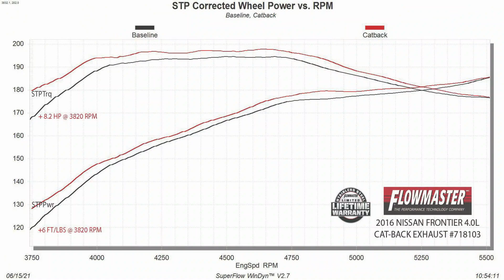Flowmaster (718103) FlowFX Cat-Back, Side Exit SS Exhaust for 2005-19 Nissan Frontier 4.0L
Flowmaster’s newest FlowFX cat-back exhaust system is for 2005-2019 Nissan Frontier trucks with the 4.0L V6 engine. This exhaust system is manufactured using durable 409 stainless steel throughout and features dual 2.5-inch mandrel-bent pipes for better exhaust gas flow, and a FlowFX “straight-through” muffler for a moderate sound level with maximum performance. The system exits out on both sides, behind the rear wheels, with 4.5-inch black ceramic tips for added style and a custom look.
Backed by Flowmaster’s Limited Lifetime Warranty.